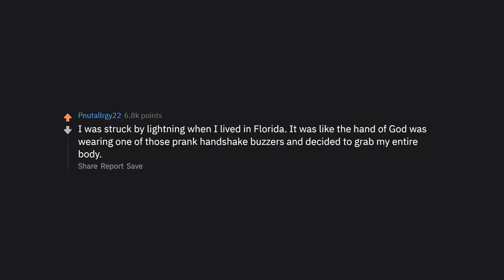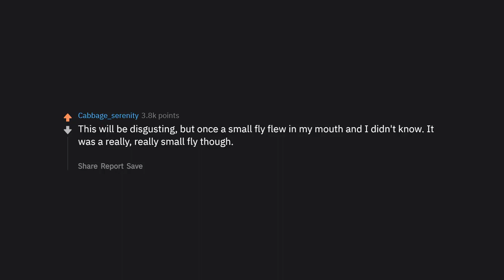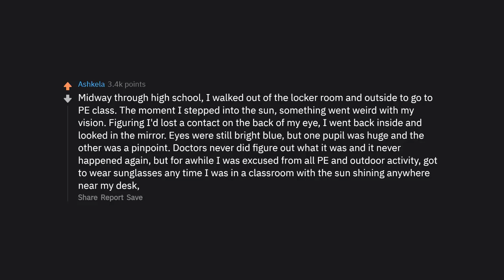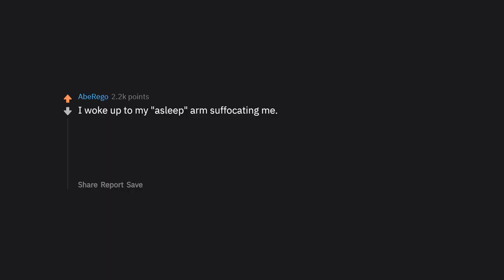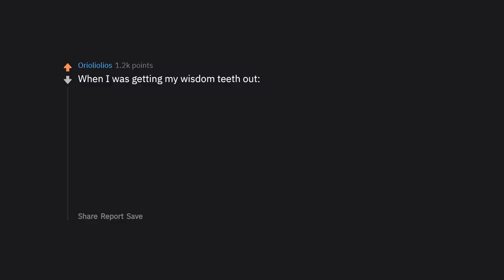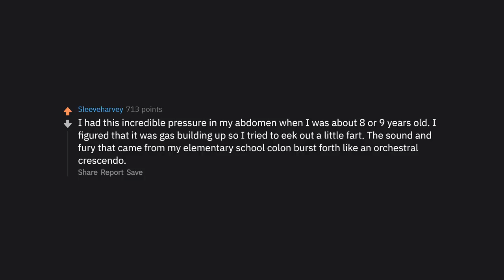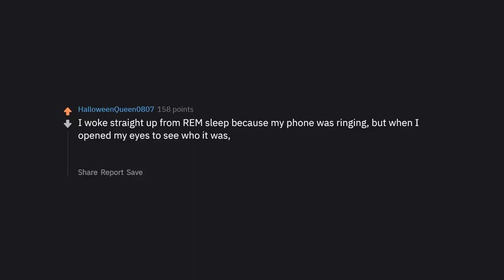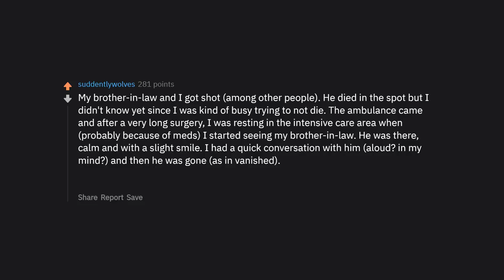What's The Weirdest Sensation You've Only Felt Once? (r/AskReddit Top Posts | Reddit Stories)